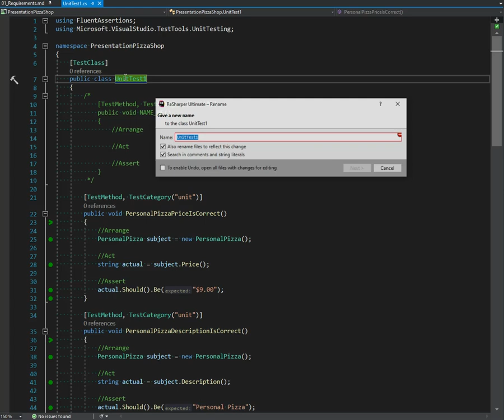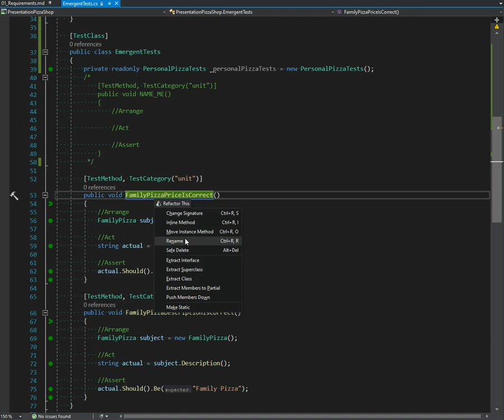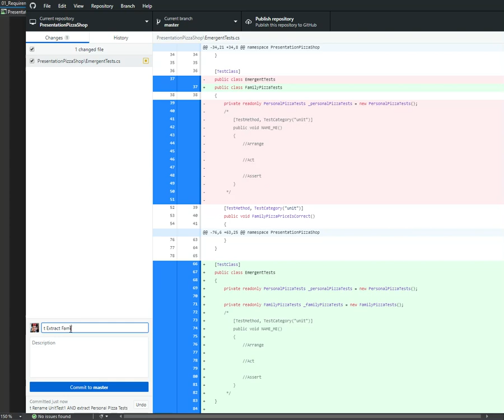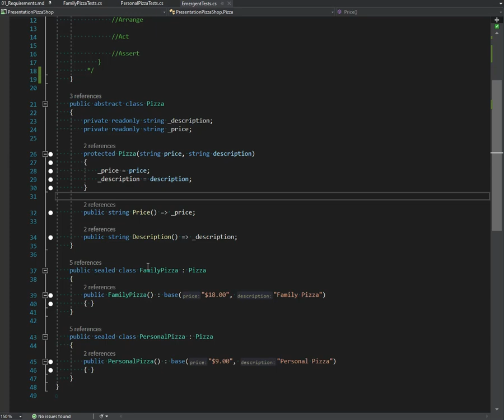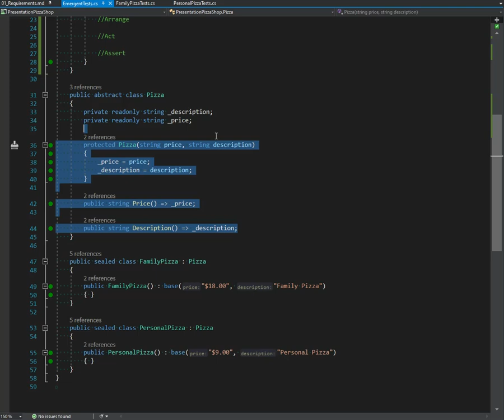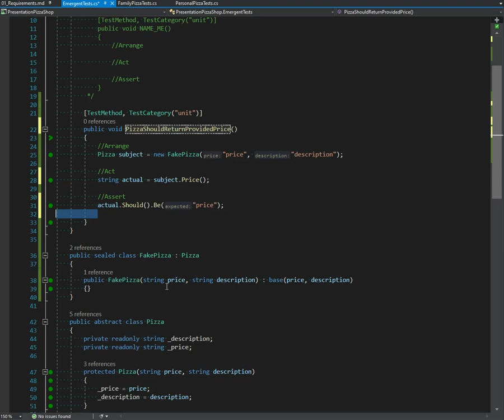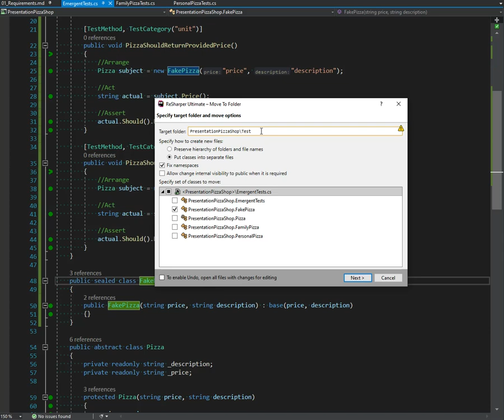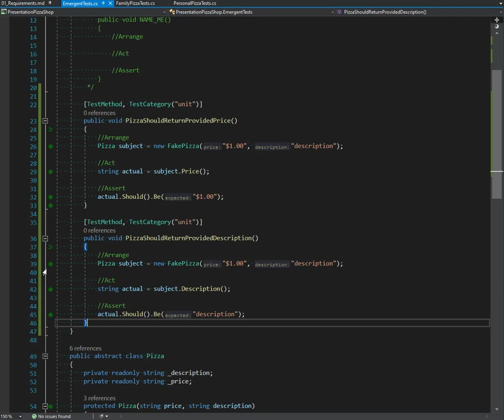Pizza Shop Training - Initial Requirements - Video 3